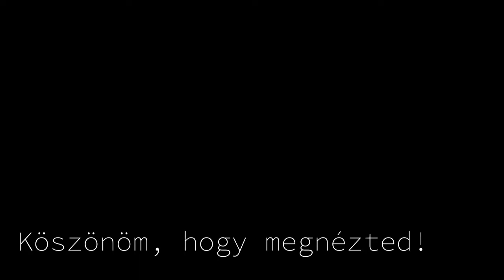Változtatni csak a szerfogyasztó tud, a környezete csak motiválhatja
A változtatás igénye pedig akkor merül fel, amikor a fogyasztásban már több a rossz, mint a jó.